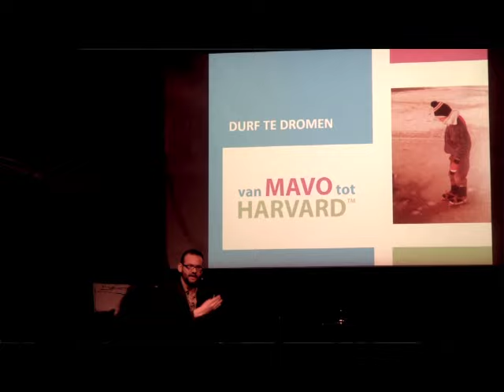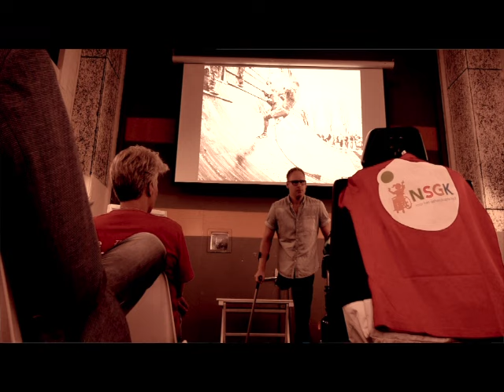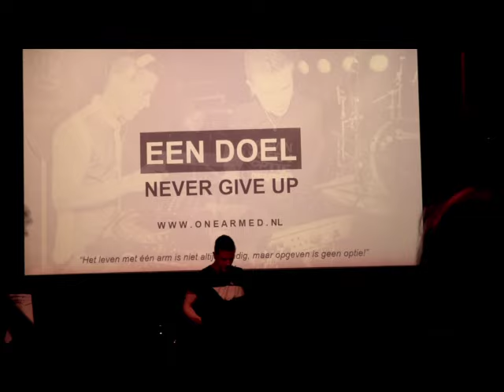Videoclip-verslag Mijn film mijn verhaal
De cameramensen van 'Mijn film mijn verhaal' maakten een als videoclip een korte reportage van de middag. 'Mijn film mijn verhaal' is een project voor jongeren die door een handicap niet kunnen spreken. Zij leren filmen en monteren zodat ze met film hun verhaal kunnen vertellen.